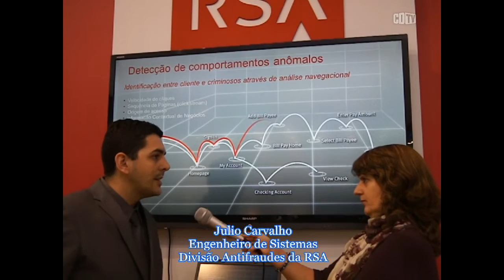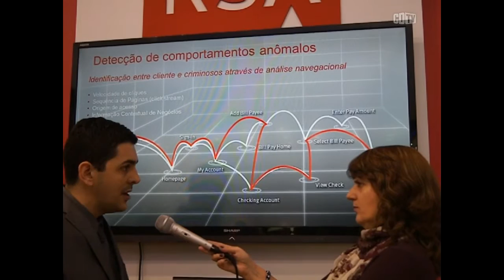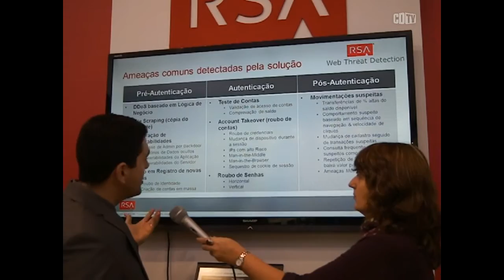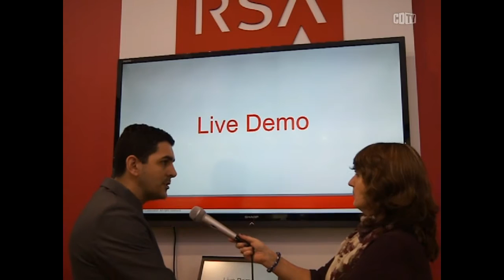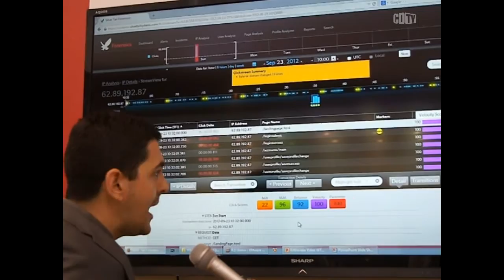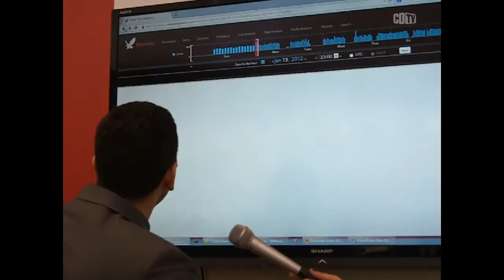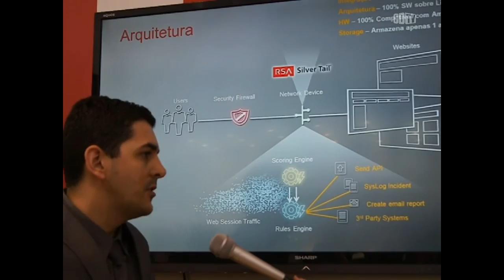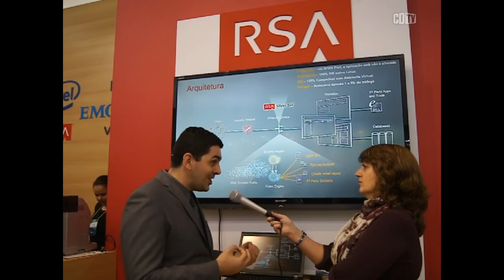Internet banking: desafio é separar o correntista do cibercriminosos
Os ataques ao Internet banking não param de crescer no Brasil e no mundo e, hoje, o maior desafio é separar as ações dos cibercriminosos dos correntistas. Para detectar essa diferença, a RSA aposta numa solução que analisa a parte comportamental. No Brasil, revela Júlio Carvalho, engenheiro de Sistemas da RSA Brasil, há três provas de conceitos sendo feitas e a tendência é que até o final do ano, aconteça a primeira implantação comercial. Assista a entrevista e a simulação de um ataque a uma página de Internet Banking feita durante o CIAB 2014.